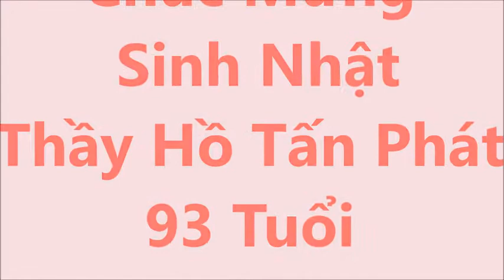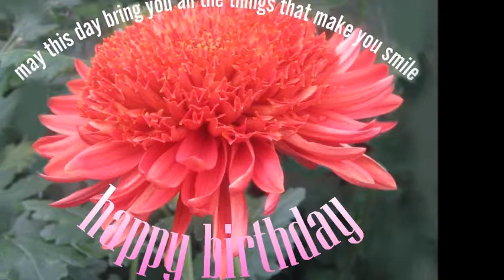Chúc Mừng Sinh Nhật Thầy Hồ Tấn Phát 93 tuổi FEb1- 2019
Mời quý thân hữu cùng chung vui mừng sinh nhật  Thượng Thọ 93 tuổi  của Thầy Hồ Tấn Phát năm 2019.

Gia đình Thầy Hồ Tấn Phát đã tổ chức mừng sinh nhật Thầy tại nhà hàng Thiên Hoàng ở Portland, OR ngày Chủ Nhật 3  Tháng 2 năm 2019.

 Nhóm THân Hữu Điện Lực Portland, Oregon cũng đến chung vui và mừng sinh nhật Thầy với giỏ hoa lan xinh đẹp   Smile!

Buổi tiệc mừng sinh nhật rất vui và đầm ấm trong  không khí gia đình.

Cám ơn Cô Hồ Tấn Phương và gia đình đã tổ chức buổi họp mặt rất đông đủ và vui vẻ.

 Happy Birthday  Thầy.

 Nhóm Thân Hữu Điện Lực Portland, OR